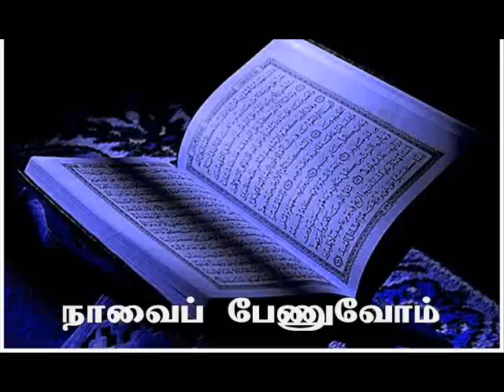நாவைப் பேணுவோம்/ Shaifa